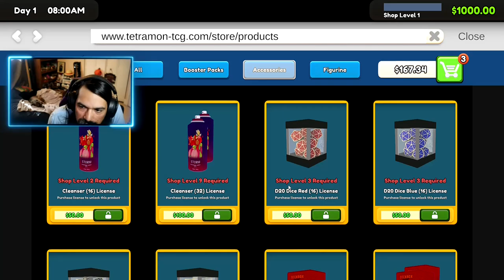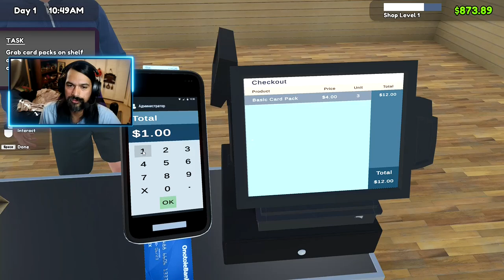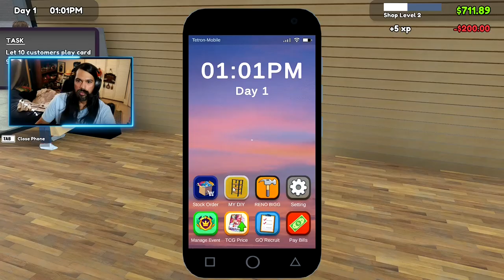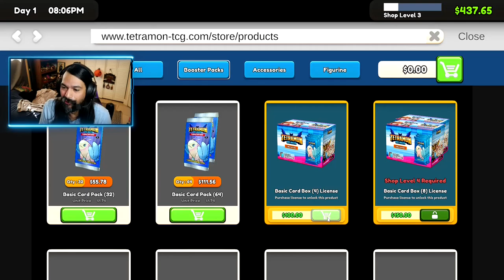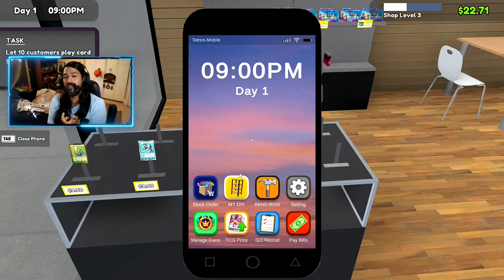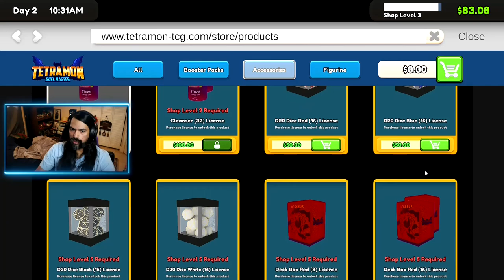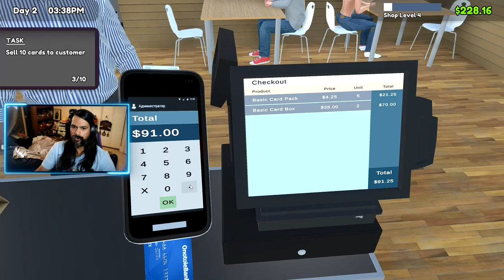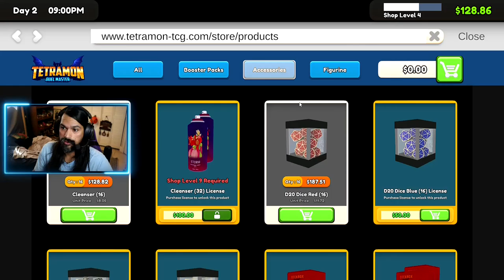Buying my first ever TCG shop with no knowledge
Episode 1 of Tcg shop simulator! super excited to play this game. Going in blind for my first playthrough. I def had a blast. Mic is kind of scuffed sorry about that. hope you enjoy the video

Trying to make a dream come true